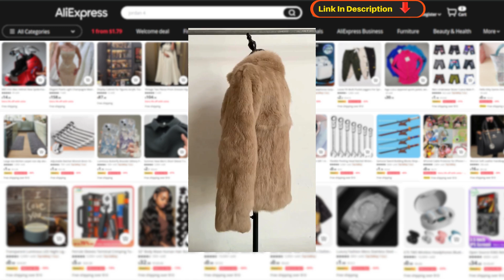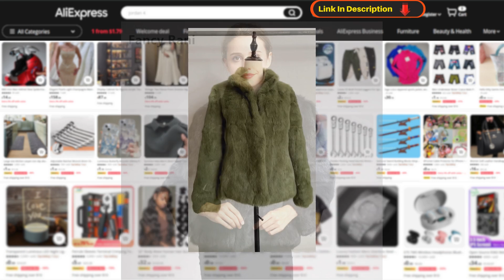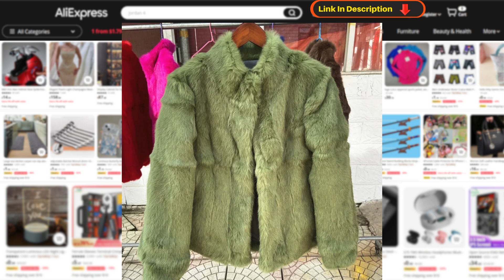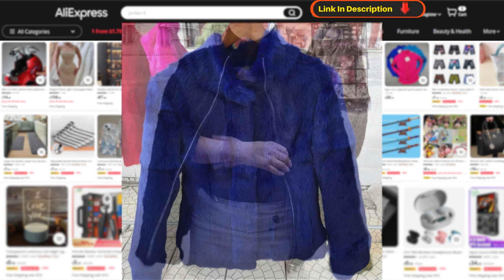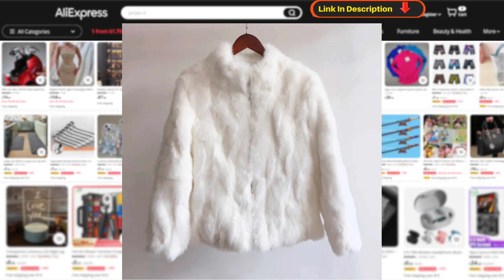Stay Toasty in Timeless Style: Natural Rabbit Fur Winter Jacket for Women!